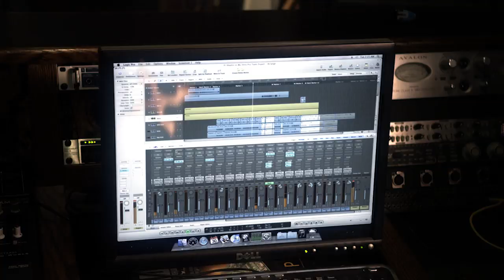Raekwon | "Shaolin Vs Wu-Tang" | Directed by Konee Rok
Cinematography by Jason "Intel" Deuchler
Backgrounds by Ryan A Campbell

Thanks to Supreme, Tareef, Sal, Jerry, Woodie White, Scram Jones, Kanye East, Tsean, Erick, Darrin Kohavi, Rachel, Venci, Joyce, Tips, Emjay & Ro-Z.